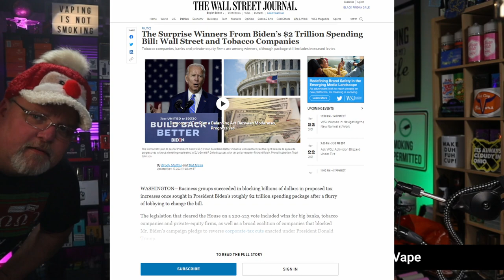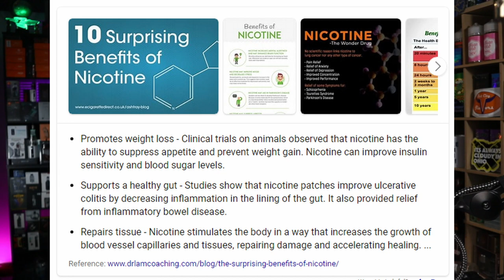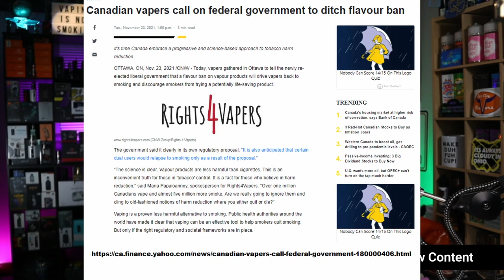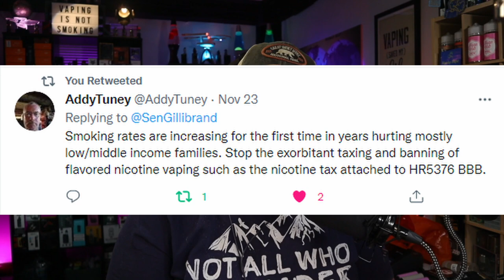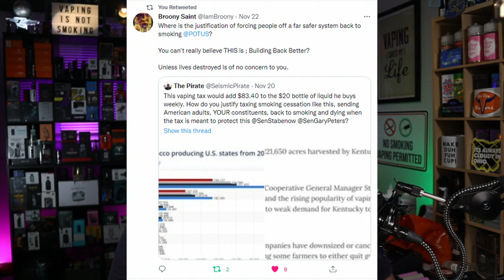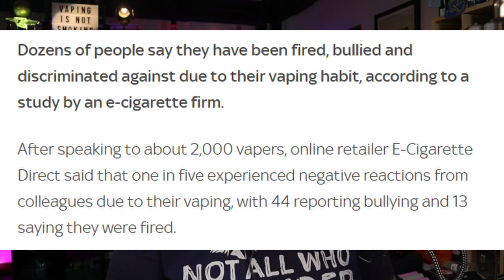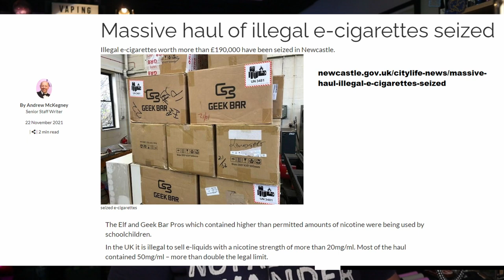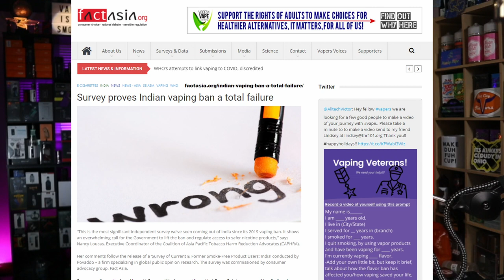Global 20 Vaping News Science Advocacy 2021 November 24th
It's another Global 20 Vaping News Science Advocacy for the week ending 2021 November 24th. Yes, it's Thanksgiving Weekend so this week we ignore the hyperbole and focus on being thankful, grateful, and blessed.

Phil asked for shorts to be made and used from his video... so they are included in this week's news!
The DP SHOW! THE SFATA MEETING - Special Guest - Schell Hammel

STOP AN EXCESSIVE FEDERAL TAX ON SAFER NICOTINE PRODUCTS

--- VAPING SCIENCE 2021 ---
Flavoured vapes less harmful to young people than smoking, and could help teen smokers quit

Employees bullied or fired for vaping at work, study claims

Vapers claim they were sacked for vaping at work despite NHS rules

Tobacco use among Indian states: Key findings from the latest demographic health survey 2019–2020

Flavoured vapes are less harmful than cigarettes for young people, controversial study claims